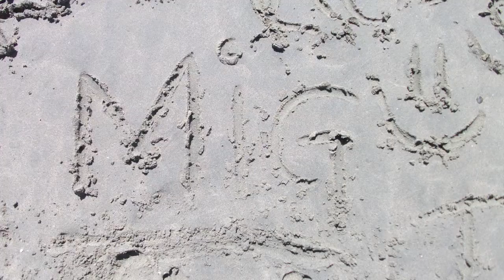Summer Break 03 Water Waves